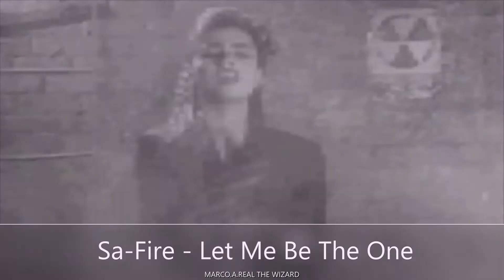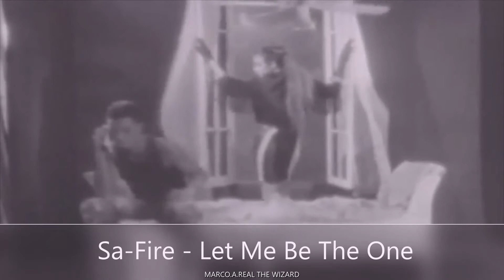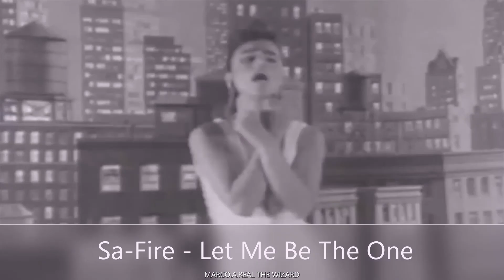Sa-Fire - Let Me Be The One (Freestyle Music)